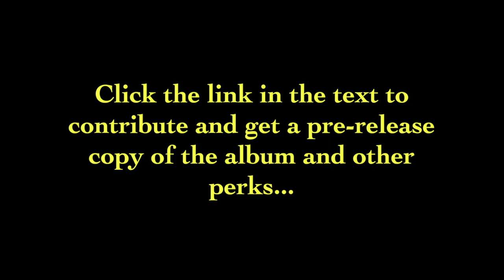Last Week of Fundraiser~Preview to New Track "Breathe" Off New Album "Flower of Life"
This is the last week of my fundraiser!  If you have been holding off, now is the time to contribute.  There are lots of great perks in exchange for your contributions as well as getting the album before its release.  In this video I share a sneak peak to the track "Breathe" off the new album "Flower of Life". Thank you for your support!